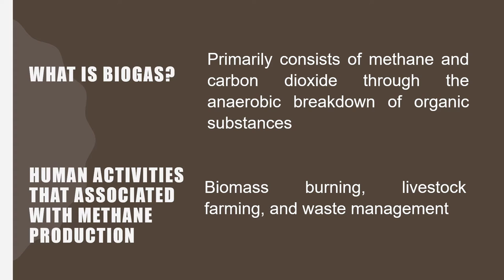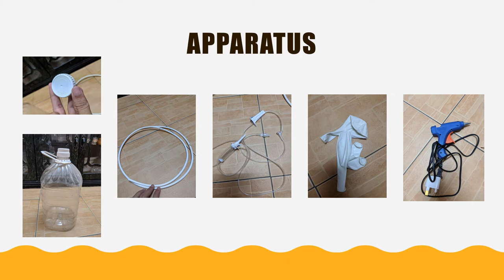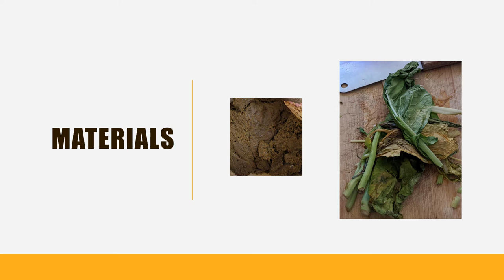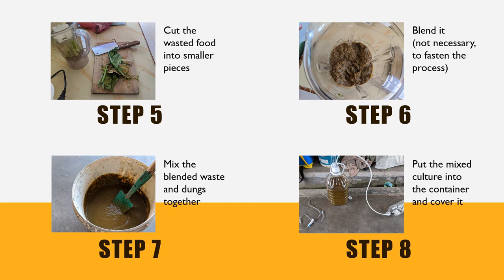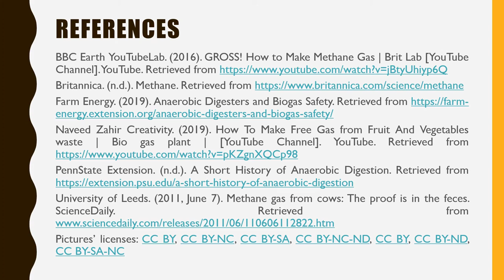LET'S XPERIMENT @ Pusat Sains Negara & Universiti Malaya - Biogas Generator Workshop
Hai!

Kali ini Pusat Sains Negara bekerjasama dengan Fakulti Sains dan Teknologi, Universiti Malaya untuk program LET'S XPERIMENT.

Oh ya, apa kata anda tentang video ini? Kongsikan maklum balas anda melalui pautan berikut